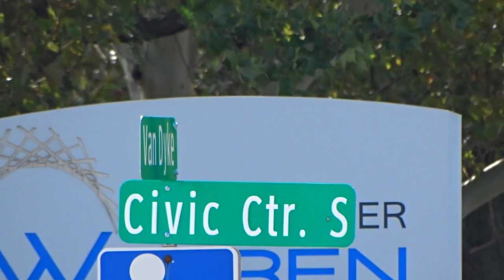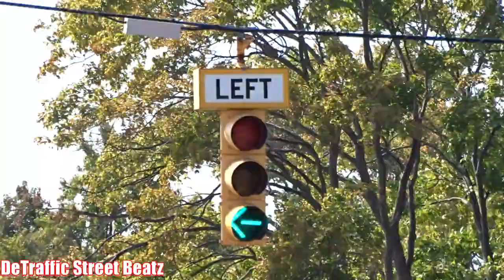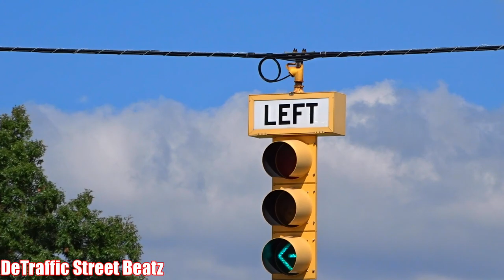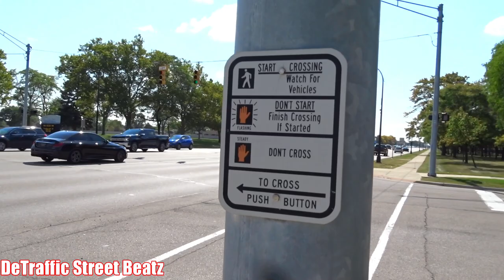Flashing Red Left Turn Traffic Lights | Van Dyke & Civic Center South